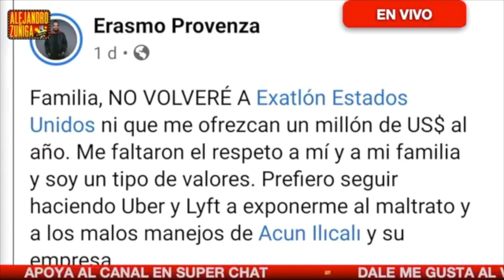CONDUCTOR NO QUIERE VOLVER A PROGRAMA DE TV